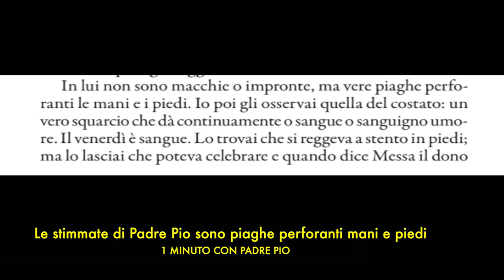Le mani e i piedi di Padre Pio erano perforati